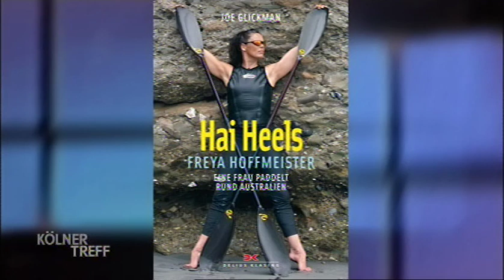Freya Hoffmeister beim Köllner Treff, 21.06.2013